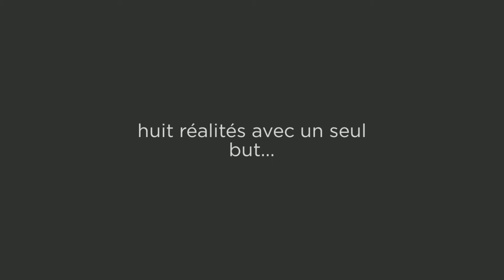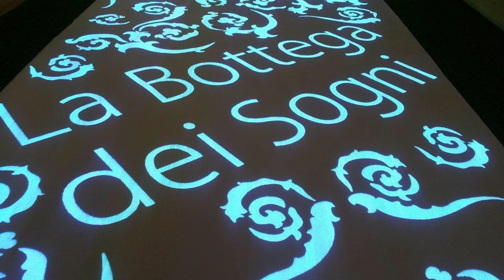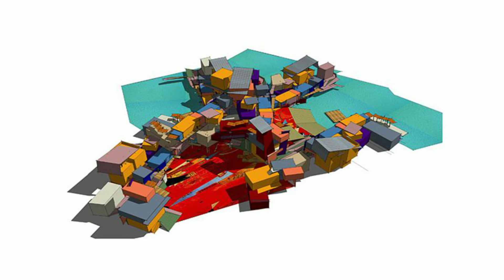ALT-I video Ginevra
Video evento Ginevra